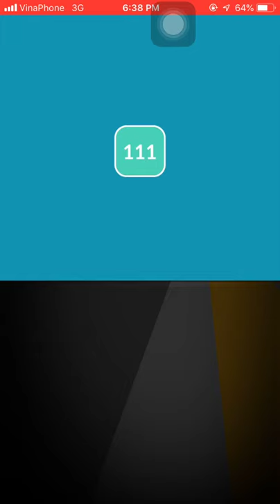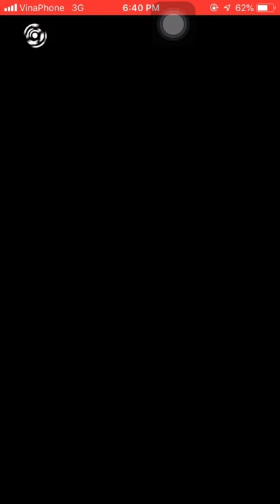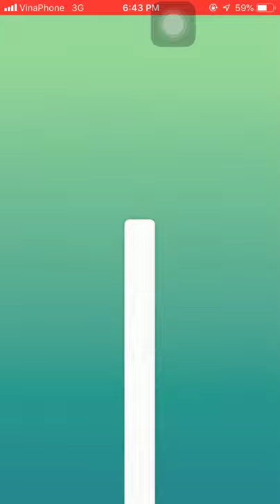New Mewtwo Raid Boss battle | POKEMON GO AR+